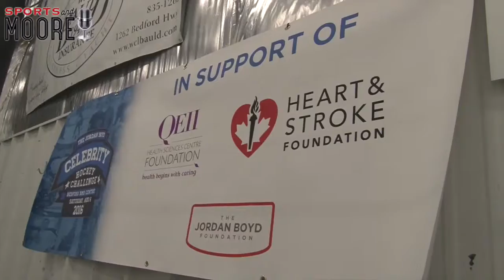Prospect Josh Anderson ready to crack Jackets roster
22 year old Josh Anderson is ready to crack the Columbus Bluejackets roster full time.  The 2012 4th round draft pick was a member of the Calder Cup champion Lake Erie Monsters last season but played 12 games with the parent club. John Moore caught up with the Jackets prospect at the Jordan Boyd Celebrity Challenge in Bedford NS.